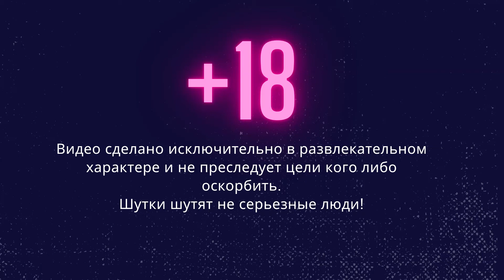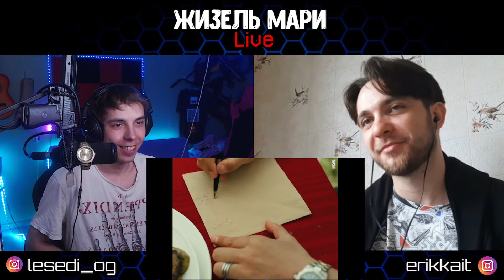🔥 РЕАКЦИЯ НА СЕРИАЛ Ради бабла готовы на всё | 6 серия | Sheker 2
🔥 LeSeDi и Erik Kait смотрят сериал Ради бабла готовы на всё | 6 серия | Sheker 2

Срок действия: с 4 сентября 2021 по 30 сентября 2021🥳🔥

СПАСИБО ЧТО СМОТРИТЕ ЖИЗЕЛЬ МАРИ!